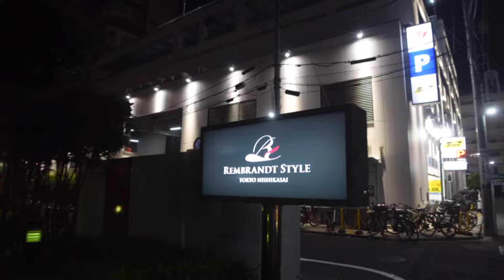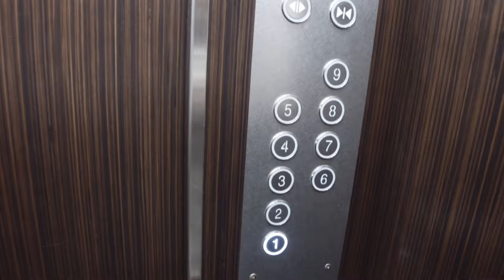ビーフ佐々木クラシックまで21日